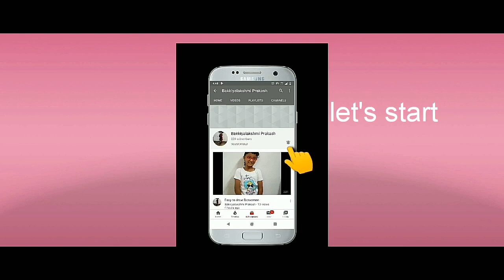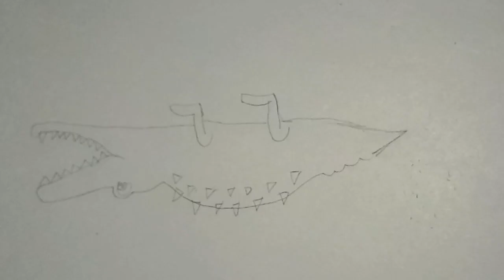how to draw a crocodile #🐊 draw crocodile draw alligator how to draw alligator crocodile drawin